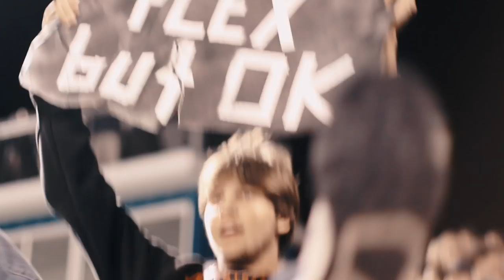DUBGROVE (CROSSTOWN RIVALRY)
Sour crosstown rivals-- the Woodgrove Wolverines, and the Loudoun Valley Vikings--  face off in the annual battle of Purcellville. The two teams have had an increasing number of spectators for this game each year, with the 11/1/18 game hosting 2,338 fans. Woodgrove holds an 8-0 record versus the Vikings in the past 8 years. Try again next year?

a cameron prymak film.